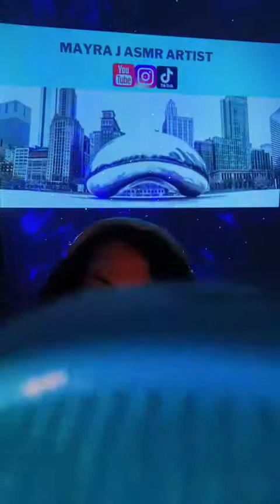ASMR TIKTOK LIVESTREAM 5/24/2022 | TAPE 🥄Spoons 🥄 & BUGS 🐜 BUGS 🐛 BUGS 🕷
ShortnessASMR143)))